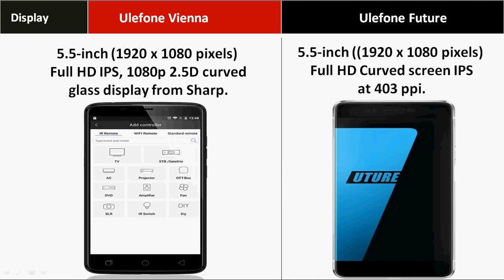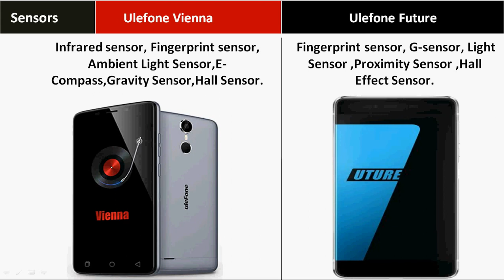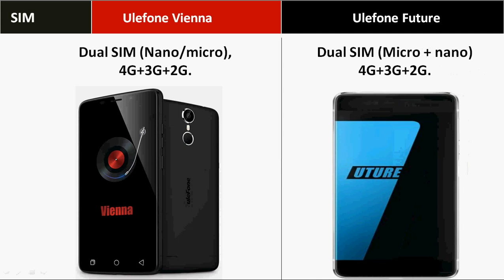Ulefone Vienna Vs Ulefone Future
Detailed Comparison of Ulefone Vienna and Ulefone Future with Specifications, Display, Body Design, Cameras, Processor, RAM, OS, Connectivity, Price and Other Features - Which is the best Android smartphone for buy ?